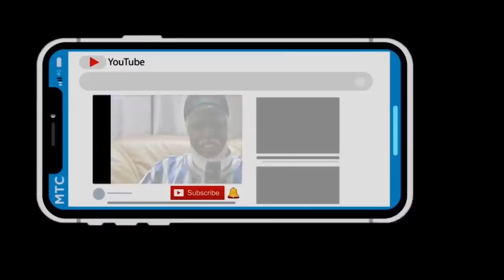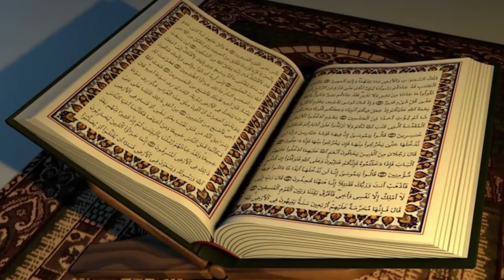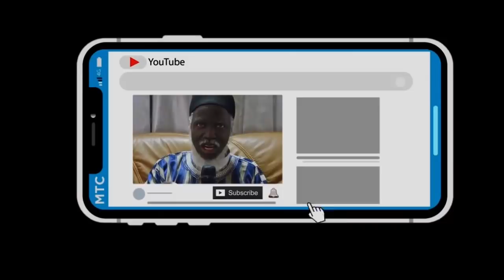Vidéo- Fatima convertis à l'islam par Oustaz Alioune Sall, des "images inédites"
Cette chaîne Ali Imran Tv, diffuse incessamment de façon méthodique des vidéos religieuses en les répertoriant en fonction des exégètes et ulémas, mais aussi des chapitres et  thèmes traités par Oustaz Alioune Sall et Oustaz Mbacké Sylla